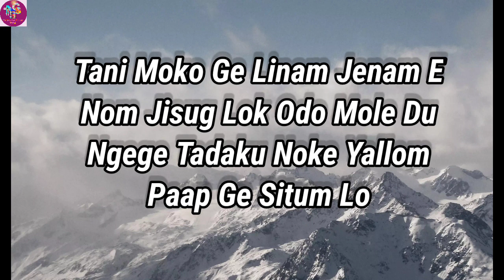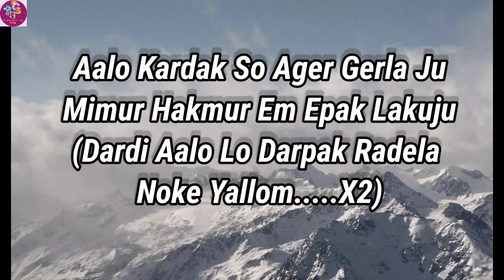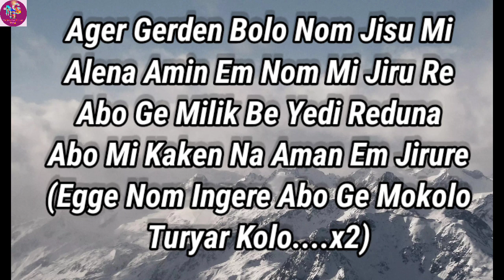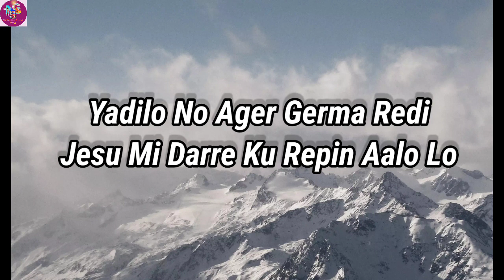New Galo Gospel Song//No Kabnam Beku La//By Kirjum Bomjen-2022.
Song:- No Kabnam Beku La.
By Kirjum Bomjen
Producer: - Bai Koyu